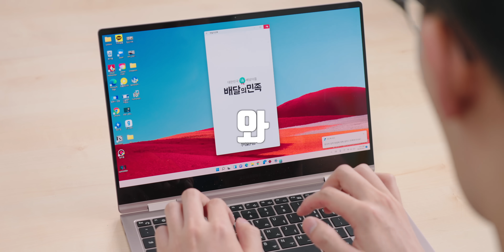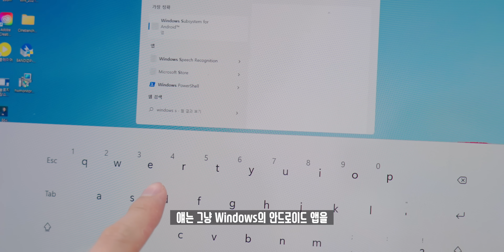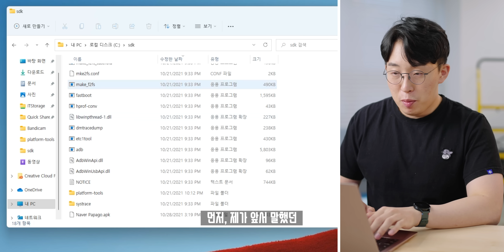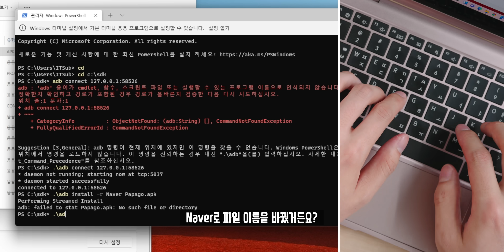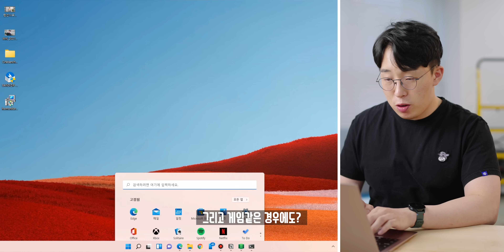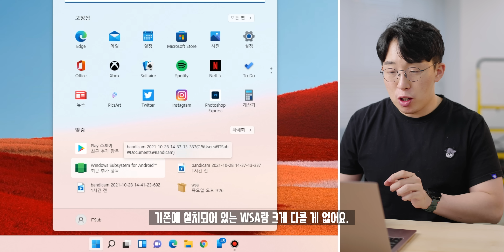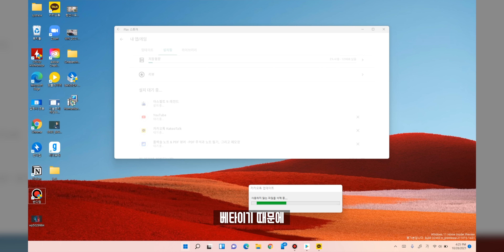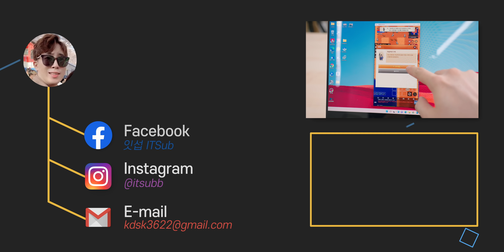마이크로소프트의 진짜 혁신은 이것? 안드로이드 앱을 윈도우11에서 돌려봤습니다!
윈도우11이 공개될때 강조한 기능. 안드로이드앱을 돌릴 수 있다고 했지만, 실제 프리뷰나 정식에서는 지원하지 않았습니다. 하지만! 이번에 새롭게 진행되고있는 베타 시스템에서는 이 기능을 사용해볼 수 있어 한번 베타 프로그램에 참여해봤습니다.

◆ Info.
기능명 : WSA(Windows Subsystem for Android)
OS : 윈도우 11 Beta
앱설치방법 : 아마존 앱스토어/APK직접 설치

◆ Music.
ES_Entropy - Gregory David

◆ Tag.

◆ Timestamp.
00:00 는뻥
00:11 오프닝
00:53 그 기능이 뭐예요?
02:34 안드로이드 앱 설치방법
05:23 앱 테스트
07:14 추가작업(?) 후 테스트
08:43 지금까지 느낀 장단점
09:16 이번 베타 사용의 느낀점은?

◆ Merch.

◆ ITSub 잇섭.